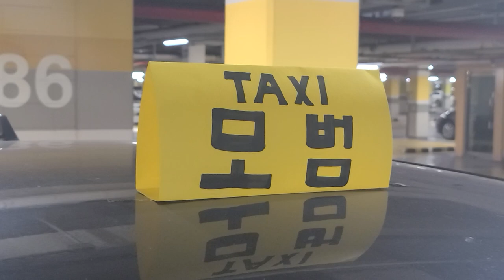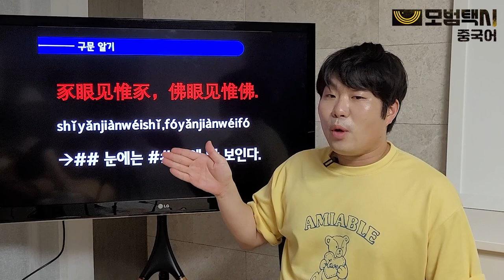[모범택시 중국어] 서러운 박사생 뒷목 잡게한 갑질 교수 만행은? "대학원 다 이래?" / 신고는 모범택시로!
★ ## 눈에는 ## 밖에 안 보인다 ★
豕眼见惟豕，佛眼见惟佛.
shǐyǎnjiànwéishǐ, fóyǎnjiànwéifó

★ 한승중국어 화면 자료는 인스타그램에도 업로드 됩니다. 스크랩하세요 :D

우리 다함께 중국어 정복 한!번에 승!리합시다. :D